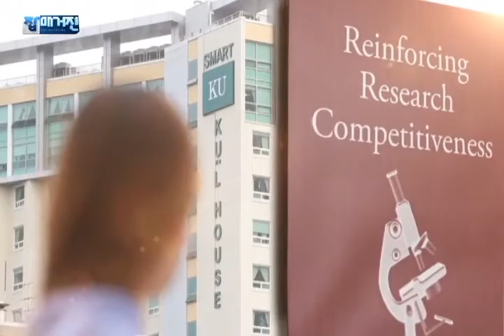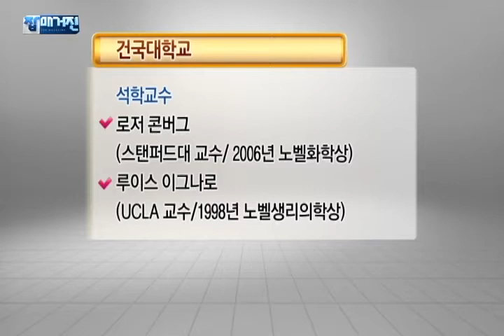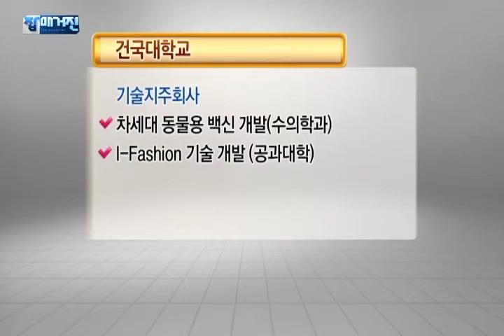미래를 향한 도약, 세계를 향한 비상! 건국대학교의 모든 것(캠퍼스탐방기)_잡매거진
* 캠퍼스탐방기
 - 미래를 향한 도약 세계를 향한 비상 건국대학교